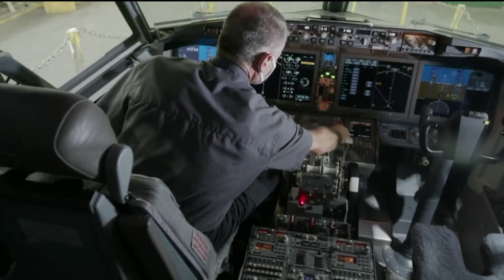Boeing 737 Max returns to flight 2 years after crashes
The Boeing 737 Max-8 made its first passenger flight, from New York to Miami, on Tuesday, two years after being grounded for a pair of deadly crashes.